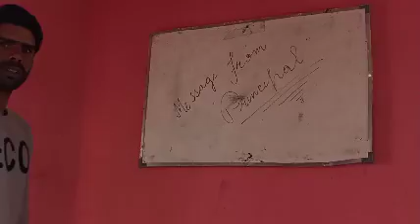Message from Worthy Principal Sir.